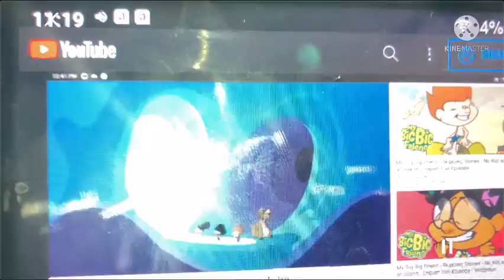Luna Carmen Elly pocoyo pato Amiyumi forky my big big Friends porky daffy Dora caillou Scream